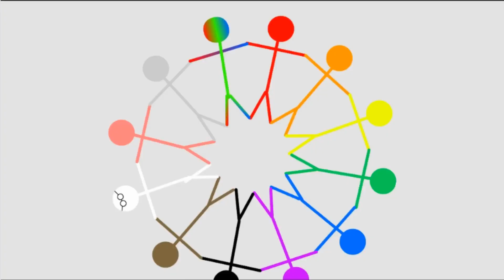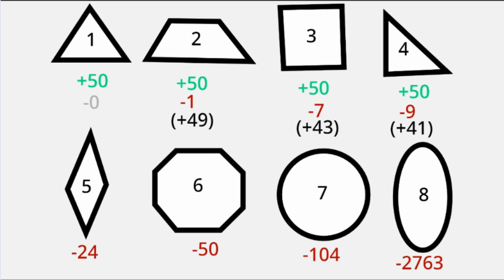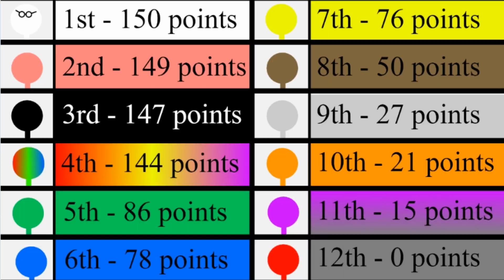M.A.R.B.L.E.S. 1 - A Show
Welcome to my latest show! In this show, twelve coloured stick figures p̶a̶r̶t̶a̶k̶e̶ ̶i̶n̶ ̶a̶ ̶f̶r̶i̶e̶n̶d̶l̶y̶ ̶c̶o̶m̶p̶e̶t̶i̶t̶i̶o̶n̶  BATTLE TO THE ELIMINATION until only one is left standing! What could be more fun?!!

Special thanks to Lily and KL for helping with some voice acting!

Also, let me know if you want me to do a "Behind the Scenes" video, I'd be happy to share some bloopers...